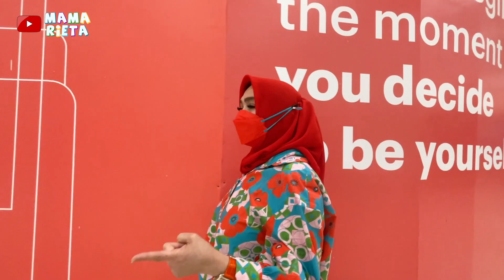INI DIA ALASAN PEREMPUAN YANG DIPERGOKIN MAMA RIETA MAKAN SAMA RAFFI AHMAD..